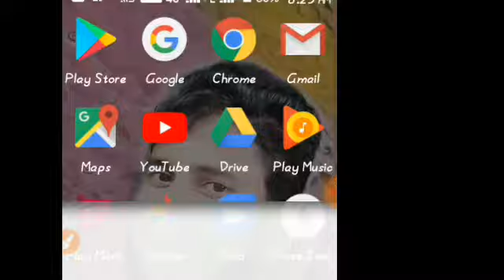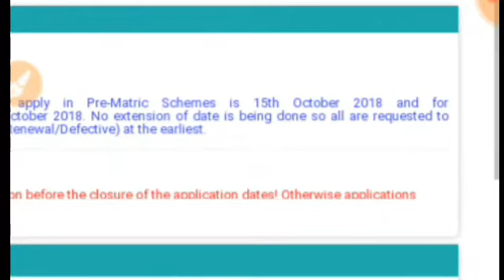National Scholarship Latest Update || Last Date for apply National Scholarship 2019 || NSP last date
Last Date for apply National Scholarship Portal 2019.
National_Scholarship_Latest_Update. Last Date for apply National Scholarship Portal#2019